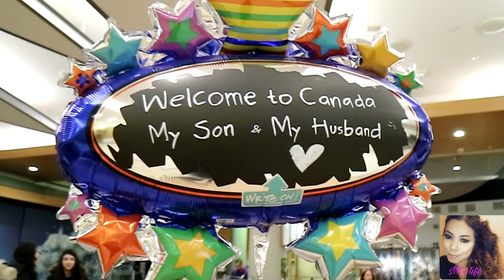ALHAMDULILLAH CITA'' KU TERCAPAI BISA MEMBAWA KELUARGA PINDAH KE CANADA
WELCOME TO CANADA MY LOVELY SON AND MY HUSBAND